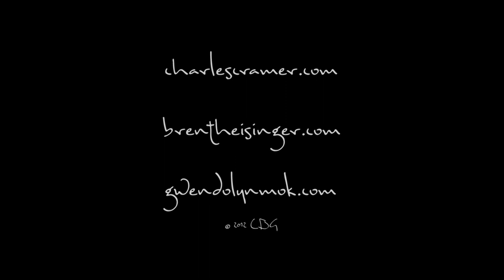Loveliness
The original piano composition "Loveliness" by Brent Heisinger, played by Gwendolyn Mok, with imagery by Charles Cramer.

Sound recording by Bob Johnson, video editing by Charles Cramer.